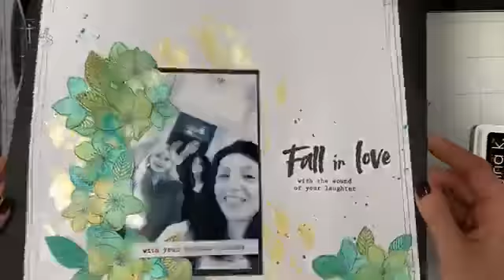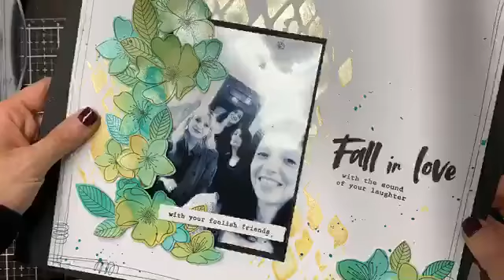Una card in 20 minuti? Live 28 Maggio 2019